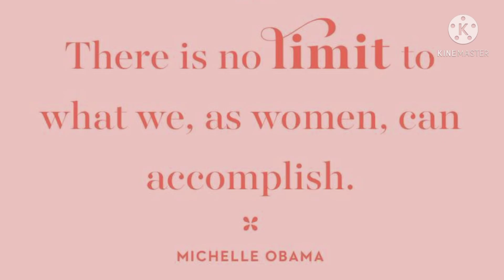Message| Happy women's day| Gacha club